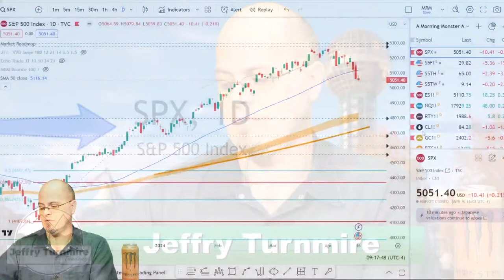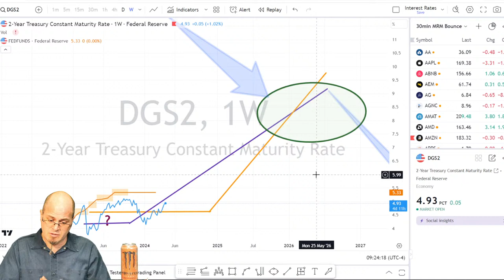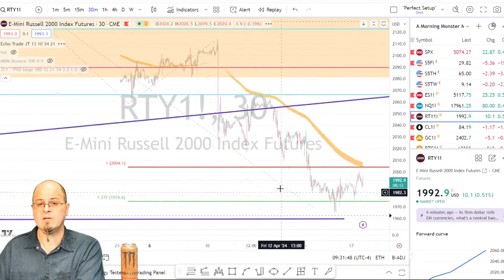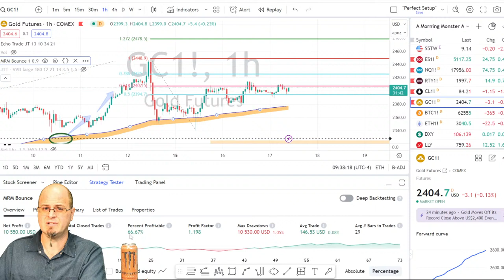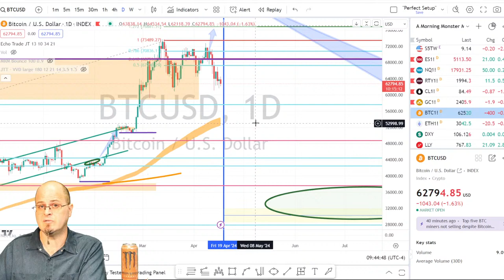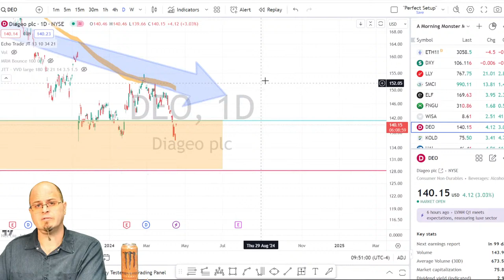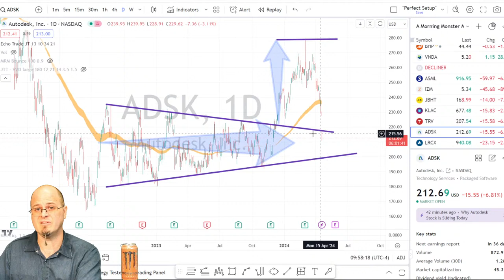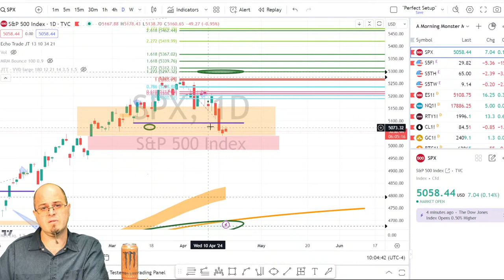Morning Monster - Not since HALLOWEEN !?!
The market just ended the 10th longest streak we have had since 1950 by closing below the 50-day moving average.  88% of the time that SPX ends a 100+ day streak it makes a move higher 3 months later. Come join me as we dive in and see what is moving! Plus, as always, we have stocks popping and dropping so come find out what is moving this morning as I look for stocks and do some live pre-market analysis on SPX, SPY, NDX, QQQ, Russell,  IWM, and other stocks that are potential plays for the day.

If you want to get into my private Discord, all you have to do is be a client.
The Market Roadmap can be had right --$5 sale